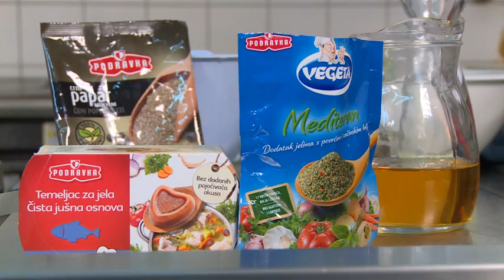Ručak za sutra s Podravkom: Lignje s manistrom u škartocu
Lignje s manistrom i kapima mora u sastojcima pravo je mediteransko jelo u kojem je i nezaobilazno bijelo vino odigralo svoju važnu ulogu.